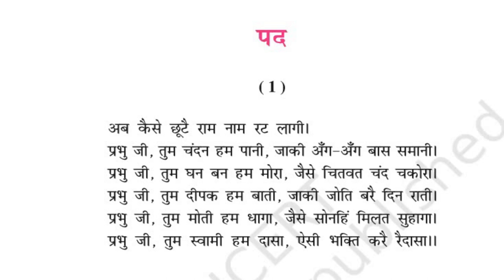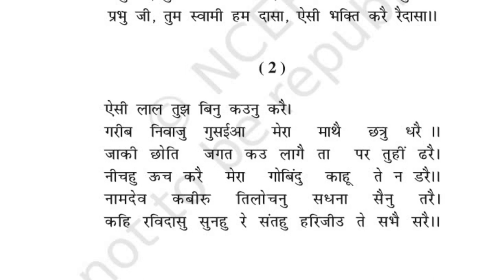Raidas Ke Pad | Hindi CBSE Class 9